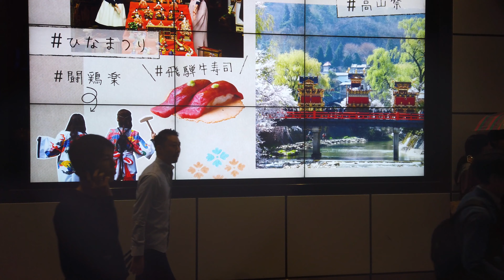4K ᵁᴴᴰ | Rainy night walk around Shinjuku station area | Tokyo | Japan